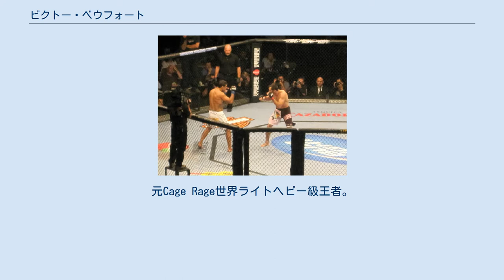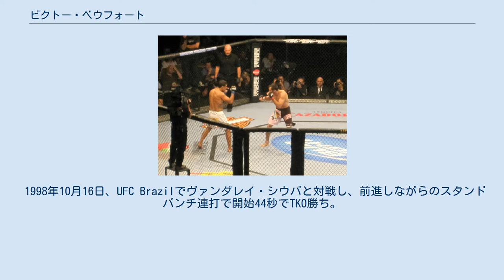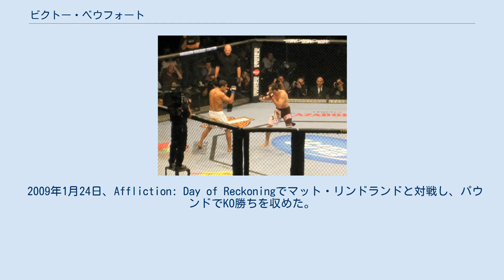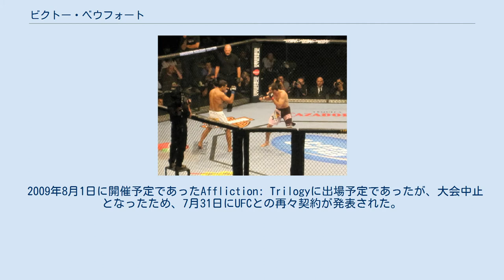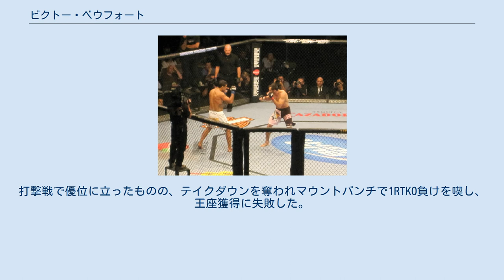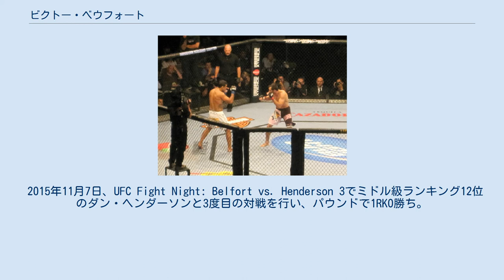ビクトー・ベウフォート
ヴィトー・ベウフォート（Vítor Belfort、1977年4月1日 - ）は、ブラジルの元総合格闘家。
リオデジャネイロ州出身。
アメリカ合衆国フロリダ州ボカラトン在住。
サンフォードMMA所属。
元UFC世界ライトヘビー級王者。
元Cage Rage世界ライトヘビー級王者。
 1990年代から2010年代まで、約20年に渡って総合格闘技の第一線で活躍し、ブラジルにおける人気選手の一人であった。
当時19歳かつキャリア3戦目で総合格闘技のメジャー団体「UFC」のヘビー級トーナメントを制し、2004年にはUFCライトヘビー級王座を獲得した。
 リオデジャネイロ州でフランス系ブラジル人の父親とギリシャ系ブラジル人の母親との間に生まれた。
 カーウソン・グレイシーの下でブラジリアン柔術を始め、カーウソンが養子縁組を申し込んだほどの才能があったという。
 1997年2月7日、19歳でUFC初参戦となったUFC 12でヘビー級トーナメントを制したことで、「ザ・フェノム」（天才）のニックネームで呼ばれることとなった。
 1997年5月30日、UFC 13でタンク・アボットと対戦し、スタンドでアボットを殴り倒すとグラウンドのパウンド連打で開始52秒でTKO勝ち。
 1997年10月17日、UFC 15のUFCヘビー級王座挑戦者決定戦でランディ・クートゥアと対戦し、クートゥアのクリンチテクニックにボクシングを封じられTKO負け。
 1998年10月16日、UFC Brazilでヴァンダレイ・シウバと対戦し、前進しながらのスタンドパンチ連打で開始44秒でTKO勝ち。
 1999年4月29日、PRIDE初参戦となったPRIDE.5で桜庭和志と対戦し、判定負け。
しかし、その後ギルバート・アイブルやヒース・ヒーリングといった強豪を撃破。
 2001年、所属していたブラジリアン・トップチームをトラブルで離脱した。
 2002年6月22日、ライトヘビー級に転向し、UFC復帰戦となったUFC 37.5でチャック・リデルに判定負け。
 2004年1月31日、UFC 46のUFC世界ライトヘビー級タイトルマッチでランディ・クートゥアと対戦し、開始49秒でクートゥアが目の上をカットして、レフェリーストップによるTKO勝ちを収め王座獲得に成功した。
再戦となった8月21日のUFC 49でクートゥアにリベンジを許し、王座陥落した。
 2005年2月5日、UFC 51でティト・オーティズに判定負け。
UFC契約最後の試合であったが再契約をせずUFCを離脱した。
 2005年4月23日、PRIDE GRANDPRIX 2005 開幕戦のミドル級（-93kg）グランプリ1回戦でアリスター・オーフレイムと対戦し、フロントチョークで一本負け。
 2006年4月11日、プロボクシングデビューを果たし、KO勝利で初陣を飾った。
 2006年10月21日、アメリカで開催されたPRIDE.32でダン・ヘンダーソンと対戦し、0-3の判定負け。
試合後の薬物検査で4-ヒドロキシテストステロンの陽性反応が検出され、ネバダ州アスレチック・コミッションから9か月間の出場停止処分と1万ドルの罰金を受けた。
 2007年9月22日、Cage Rage世界ライトヘビー級タイトルマッチでジェームス・ジキックと対戦し、3-0の判定勝ちを収め王座獲得に成功した。
骨折した状態で試合を行っていたため、10月に骨折の手術を受けた。
 2008年7月19日、ミドル級に転向しAffliction旗揚げ戦「Affliction: Banned」に出場。
テリー・マーティンと対戦し、2ラウンドにパンチラッシュでKO勝ちを収めた。
 2009年1月24日、Affliction: Day of Reckoningでマット・リンドランドと対戦し、パウンドでKO勝ちを収めた。
 2009年8月1日に開催予定であったAffliction: Trilogyに出場予定であったが、大会中止となったため、7月31日にUFCとの再々契約が発表された。
 リッチ・フランクリン(右)と対戦するベウフォート(左) 2009年9月19日、UFC 103で元UFC世界ミドル級王者のリッチ・フランクリンと対戦し、...